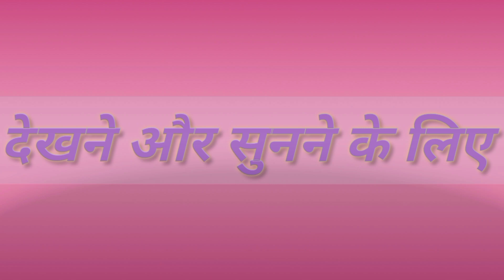Jaspur Wali Gori Mohi dare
Music_Sarwan Suryawanshi

Recodist_Pradeep Barik